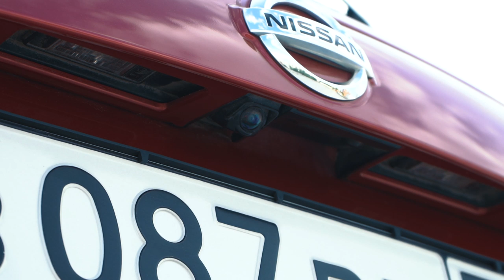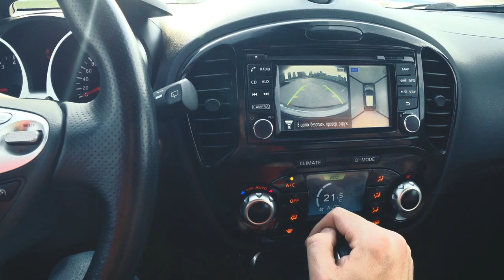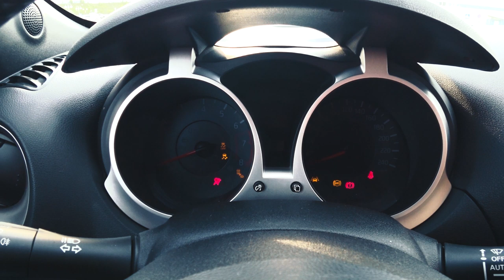Ниссан Жук (Nissan Juke) | Обзор Juke в максималке - удивляет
Ниссан Жук эта машина произвела фурор, когда появилась на свет. Ее продажи достигали 30 тысяч машин в год, только в России. Ее либо любят либо ненавидят. Nissan Juke не просто автомобиль, это отражение Вашей индивидуальности.
Смотрите видео обзор и тест драйв переднеприводного Ниссан Жук (Nissan Juke) 2014 года, рестайлинг, в максимальной комплектации, имеющей неожиданные приятные решения, системы безопасности и просто крутые опции.

★ Продажа Авто
★ Покупка Авто